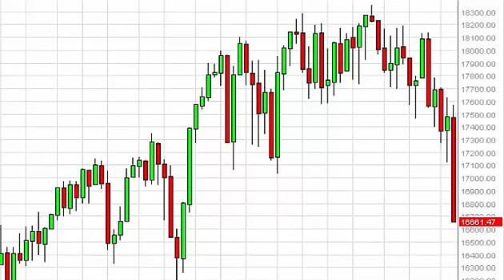Dow Jones 31 Week Forecast for the week of August 24 2015, Technical Analysis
- August 24 2015 index weekly technical analysis for the Dow Jones 31 INDEX. Find more information about Forex and Commodities News Technical Analysis Fundamental Analysis and Brokers on FX Empire